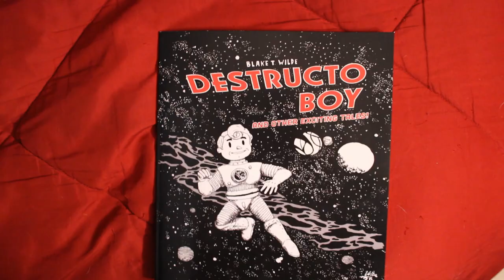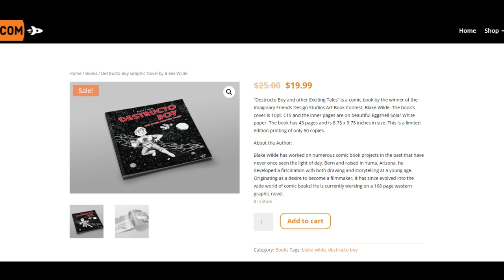What Is... Spider Man's Valentine's Day by Darwyn Cooke! - Spider Man's Tangled Web #11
It's Valentine's Day, and two beautiful young women are breathlessly wating at The Coffee Bean for their date to pick them up. The problem is, they both have a date with Peter Parker! The other problem is, the Vulture has just knocked Spider-Man silly and the web-slinger can't remember his name, let alone his social schedule!

* Links - My Comic - DESTRUCTO BOY and Other Exciting Tales!